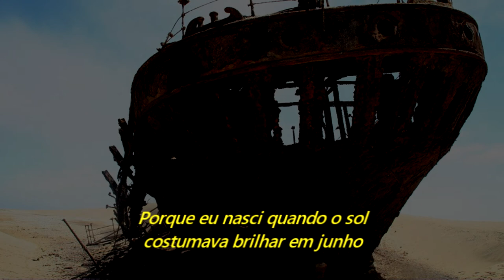Raul Seixas - Sunseed (ft. Spacey Glow) (Legendado em Português)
Álbum: Novo Aeon
Traduzido e legendado por Eduardo Soares